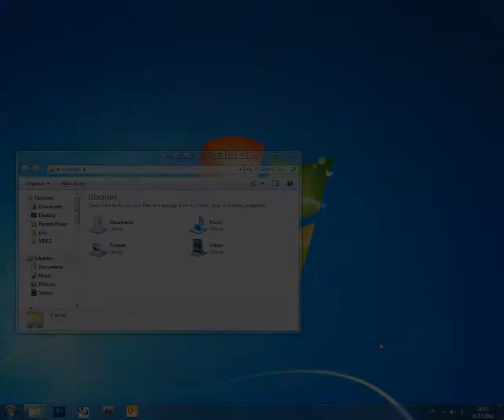How to create an exclusion via the configuration window - Actual Window Manager